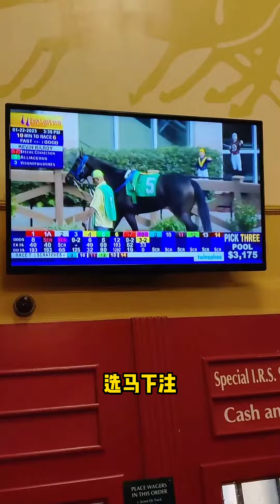Red packets, delicious food, and horse racing! Join me for a fascinated Chinese New Year in LA!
Red packets, delicious food, and horse racing! Join me for a fascinated Chinese New Year in Los Angeles!